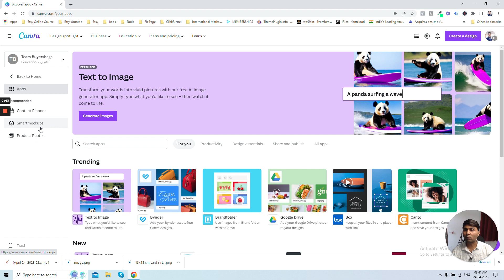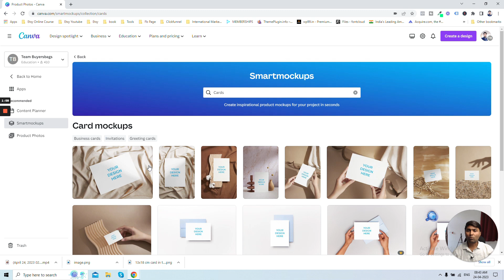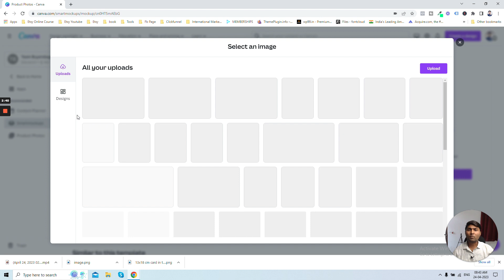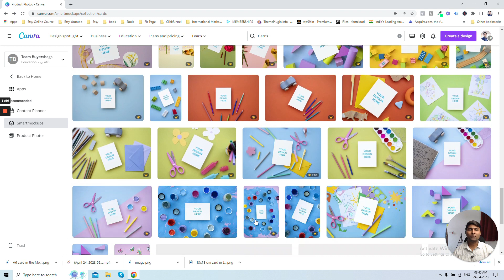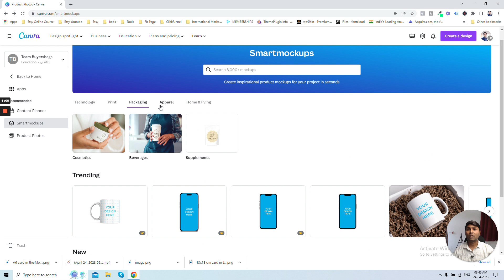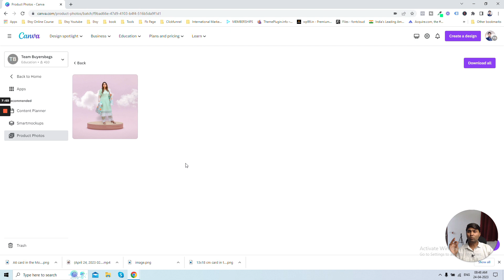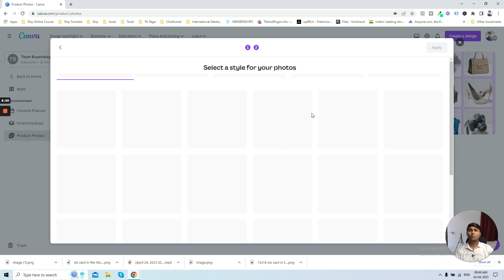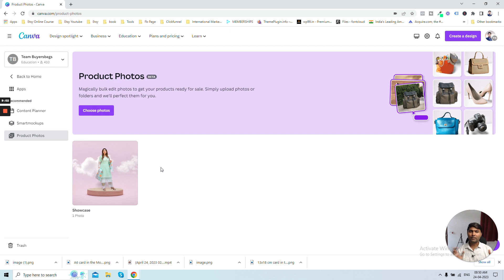Professional Etsy Product Mockups with Canva | Transform Your Etsy Shop with Canva's Mockup Tool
◉ Etsy Mastery Course (For Rs 4997 For A Limited Time)

This is a full tutorial on how I make my Etsy listing Mockups. I sell Canva templates (digital downloads) on Etsy and this is my entire process for making the listing photos and videos.

My Etsy Mastery Course will help you scale your Etsy business to a full-time income.

Plus, you'll receive coaching support from me so you can reach your goals faster in the FB members-only community.

If you're tired of doing the same things and not getting results, this is your opportunity to grab it at the lowest price.

The course includes five modules with over 55+ lessons that are guaranteed to help you turn your Etsy shop into a thriving business, 24/7 coaching directly from me, and nine bonus courses to help you grow your brand.